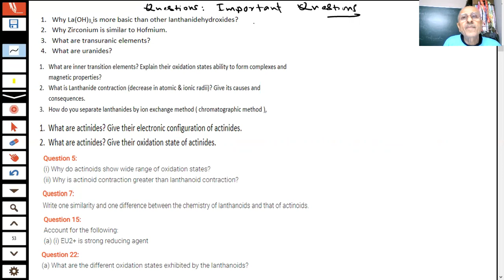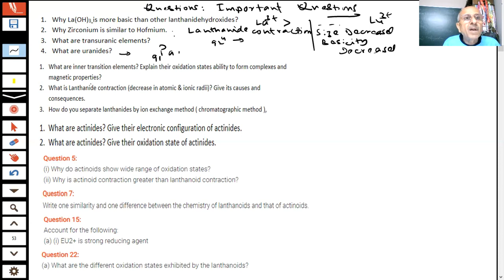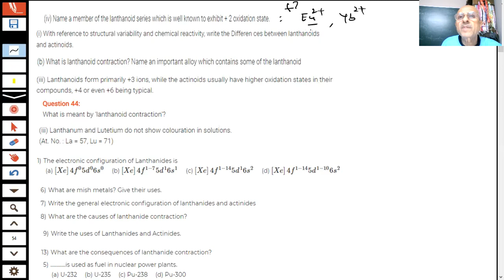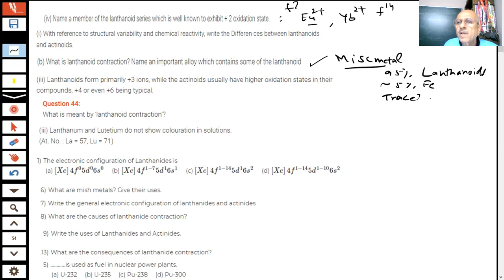f-BLOCK ELEMENTS |L-5|PROPERTIES OF LANTHANOIDS AND ACTINOIDS | 12 NEET,JEE,ICSE,IGCSE |SUNILSIKRI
In this video I have explained the differences and similarities between Lanthanoids and Actinides. Properties of Lanthanoids, actinides, chemical reactions of Lanthanoids, applications, uses of Lanthanoids and Actinides explained.